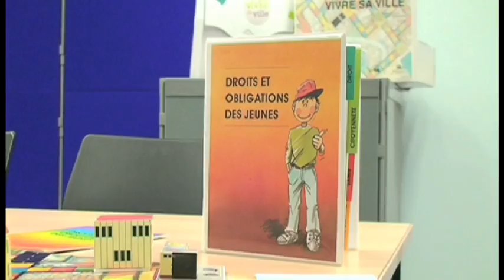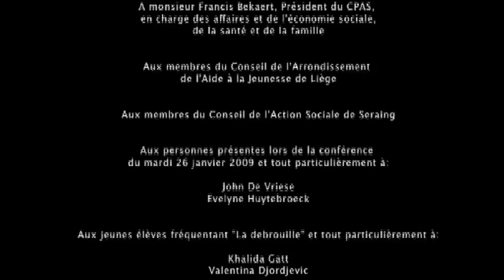Vivre sa ville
En juin 1995, "La Débrouille" avec l'aide de nombreux services partenaires ont
créé un jeu didactique appelé "Vivre sa ville". Celui-ci fut distribué dans divers
établissement de la Communauté française.
Il abordait d'une manière ludique différents thèmes tels que la santé,
la citoyenneté, le droit et la culture.
L'objectif pour les jeunes: apprendre en s'amusant...

15 années plus tard, le jeu subit une réactualisation.
Le mardi 26 janvier 2010, nos reporters d'Espace Media étaient présents à
la conférence de presse annonçant la sortie de la version retravaillée du jeu.